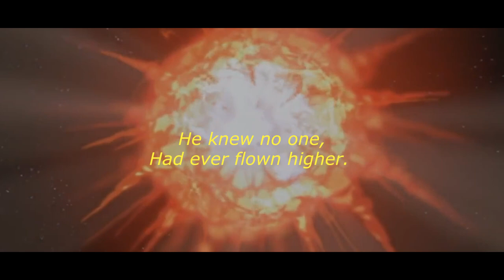The Price I Paid To Be An Entrepreneur TRAILER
Everything has a cost.